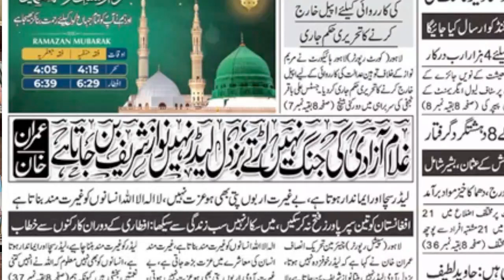nawaz sharif is coward not leader says imran khan | qualities of leadership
yours quarries,
 A Coward Does Not Become A Leader, Imran Khan
imran khan
nawaz sharif
maryam nawaz
shahbaz sharif
ch nisar vs nawaz sharif
no confidence against imran khan
nawaz sharif london plan
nawaz sharif indicted
imran khan speech today
shehbaz sharif
imran khan no confidence motion
no confidence motion against imran khan
pm imran khan no confidence motion
no confidence motion against pm imran khan
pm shehbaz sharif nawaz sharif
madarsa student to pm imran khan
imran khan
imran khan wife
imran khan news
news conference
maryam sharif
imran khan former wife
maryam vs jemima
lahore high court
news today
audio leak
entertainment
exclusive and special coverage
latest headline
Pakistan pm latest news
i like to decribe the current situation of Pakistan politics and the statement of imran khan against Nawaz sharif that he is coward not true leader .the statement has spur the workers and followers of PMLN ,they criticize imran khan .i have used the following key words
 A Coward Does Not Become A Leader, Imran Khanimran khan
imran khan
nawaz sharif
maryam nawaz
shahbaz sharif
nawaz sharif indicted
shehbaz sharif
imran khan
imran khan wife
imran khan news
news conference
maryam sharif
maryam vs jemima
lahore high court
news today
audio leak
entertainment